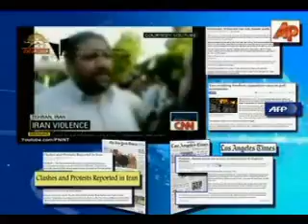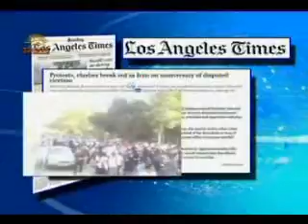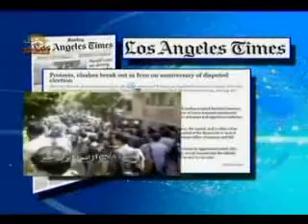انعكاسات قيام 22خرداددرخبرگزاريها-2.wmv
مجموعه انعكاسات قيام 22خردادازخبرگزاريها
پخش از سيماي آزادي 23خرداد